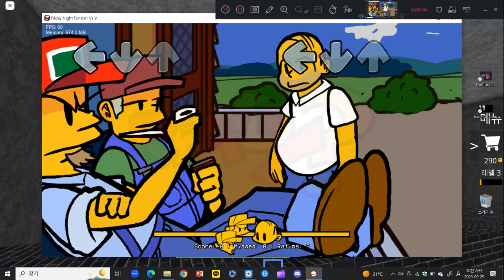fnf - Vs /v/-tan : Sneed Rechart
* Chuck's voice line is: "Well, well. Look at the city slicker pulling up in his fancy German car." and "Well la dee da.".
Sneed's voice line is: "Well, pardon us, Mr. Gucci loafers.".
Homer's voice line is: "This car was made in Guatemala." and "I bought these shoes from a Hobo.".

Sneed's Feed & Seed (formerly Chuck's) is a convenience store close to the farm where Homer grew up. It sells seeds, candy, and many other products. It is currently owned by Al Sneed, and was formerly owned by Charles "Chuck" Tamzarian. Homer Simpson bought supplies at the store when he and his family were living on the farm for a time.

The Simpsons is an American animated sitcom created by Matt Groening for the Fox Broadcasting Company. Developed by Groening, James L. Brooks, and Sam Simon, the series is a satirical depiction of American life, epitomized by the Simpson family, which consists of Homer, Marge, Bart, Lisa, and Maggie. Set in the fictional town of Springfield, it caricatures society, Western culture, television, and the human condition.

Friday Night Funkin' VS. /v/, also known as just VS. /v/ or Friday Night Fankan, is a Friday Night Funkin' mod that adds in one week with 6 songs in total (3 being Bonus songs), animated and non-animated cutscenes. The mod itself is originated from 4chan and it's culture. There is also bonus materials, such as the original /v/ rage comic series by 3 Angled Blue, which can be read by going to the "3AB Comics" section in the mod's main menu. In this mod, Boyfriend and Girlfriend insert a rhythm game disk into a PC, which transports them to the website known as 4chan, unknowing that they are caught in a scheme by Daddy Dearest.

The mod is also known for accurately reflecting on 4chan's video game board culture. Reflected in its depiction of the classic Shoop Da Whoop meme, which is considered racist to some, and homophobic language.

Friday Night Funkin' is an ongoing project that will continue to receive updates, bug fixes and new content. A full version of the game is currently in development, having been successfully funded via a Kickstarter campaign!